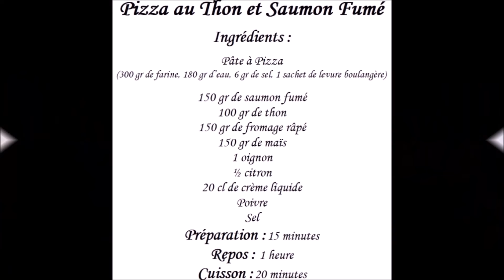Recette Facile de Pizza au Thon et Saumon Fumé .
Voici  Notre Recette :   Recette Facile de Pizza au Thon et Saumon Fumé .

Pizza au Thon et Saumon Fumé
Ingrédients :
Pâte à Pizza
(300 gr de farine, 180 gr d’eau, 6 gr de sel, 1 sachet de levure boulangère)

150 gr de saumon fumé
100 gr de thon
150 gr de fromage râpé
150 gr de maïs
1 oignon
½ citron
20 cl de crème liquide
Poivre
Sel
Préparation : 15 minutes
Repos : 1 heure
Cuisson : 20 minutes